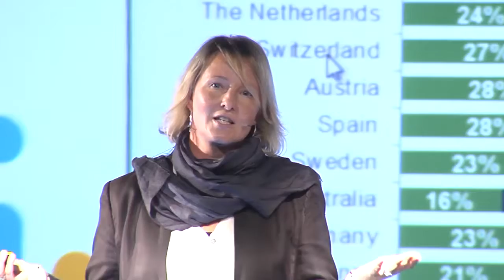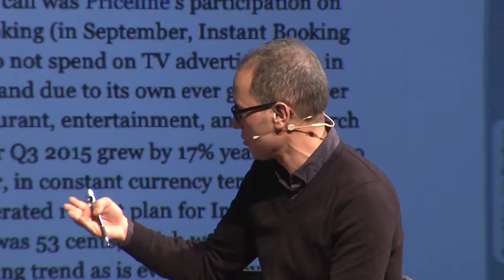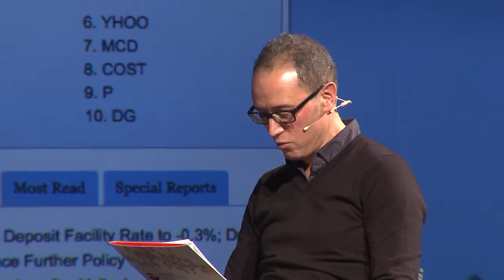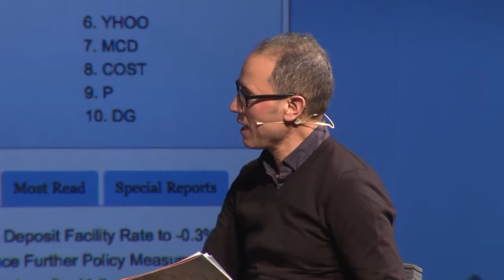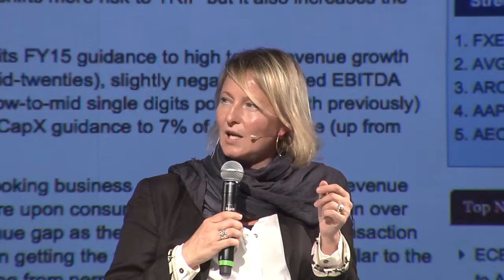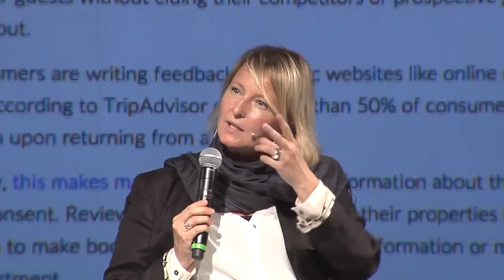Truth hits everybody BTO 2015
BTO 2015 | Day TWO | 3 dicembre | Oracle Hospitality Hall [VISIONI] | 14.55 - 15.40
L’Instant Booking su un modello come Tripadvisor rischia di modificare i percorsi abituali delle prenotazioni online. Grandi compagnie come Marriott l’hanno sposato subito, altre come Booking.com ci hanno messo un po’ a digerirlo. Il modello Tripadvisor più forte di sempre? C’è un mondo aldilà delle recensioni.

Thomas Landen - Marketing Manager per Europa, Medio Oriente e Africa Revinate
Helena Egan - Director of Industry Relations, TripAdvisor
Yahya Fetchati - Chief Operating Officer, BookAssist